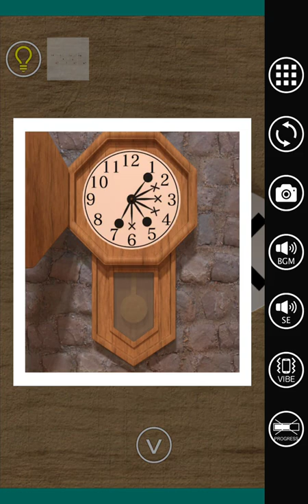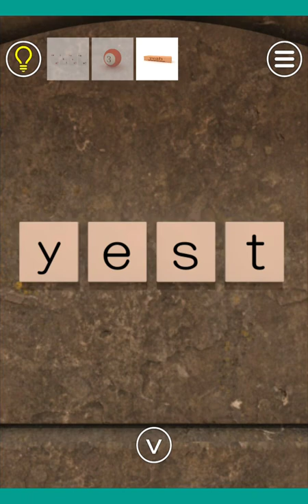EXITS Villa Walkthrough for July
Walkthrough for the monthly level Villa for July.

00:15 Candle Puzzle
00:52 Hat Rack Puzzle
1:18 Safe Puzzle
1:36 Wine Bottles Puzzle
2:06 Blocks
2:27 Left Birdhouse
3:23 Lunchbox
3:39 Mouse with Sign
4:08 Right Birdhouse
4:45 Colored Cube
5:19 Bird Cage
5:34 Clock
5:58 O X Lockbox
6:25 Darts
7:09 Coffee
7:20 Fireplace
7:39 Cards 4= 6= 3= 5=
8:42 Billiards/ Exit
- Android
exits games, villa, july